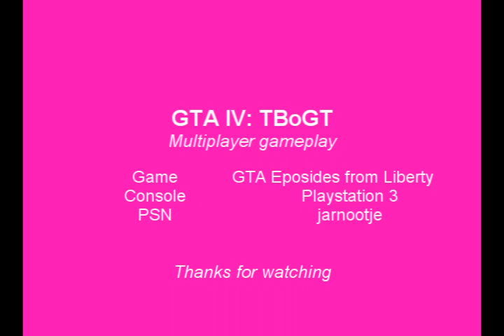GTA IV: TBoGT multiplayerrace [HQ] [PS3]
Here is an online multiplayer race with motorcycles and nitro in GTA The Balled of Gay Tony.